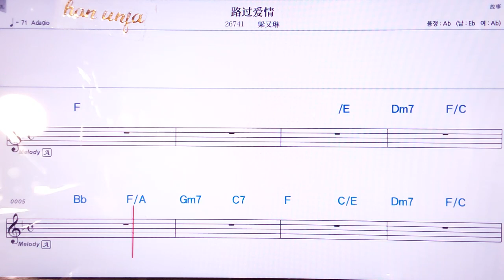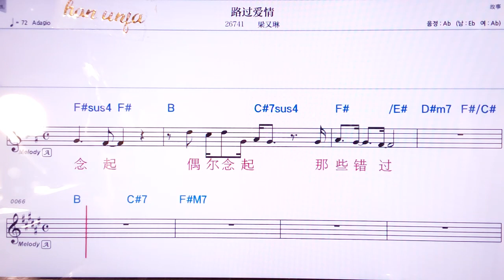💖 루꾸어아이칭/리양여우린 👍MR,노래방, 악보, 코드,Karaoke With Sheet Music